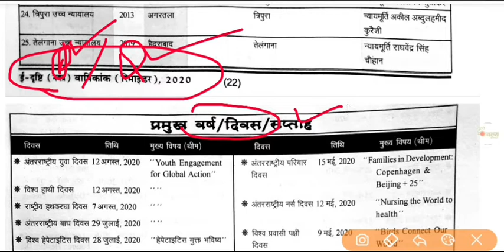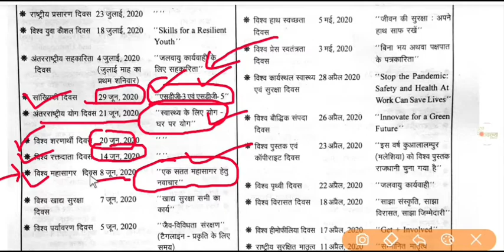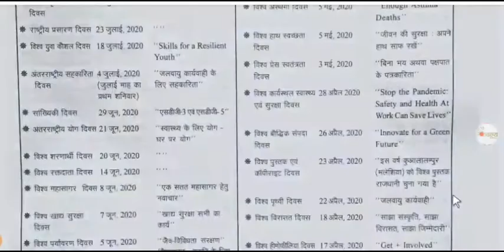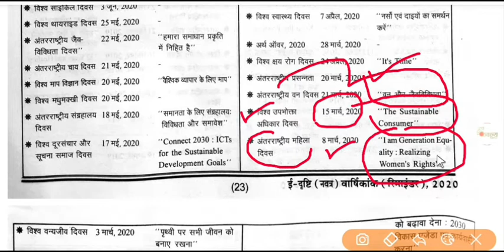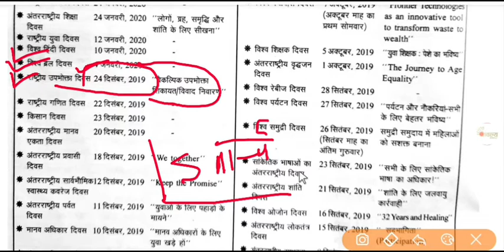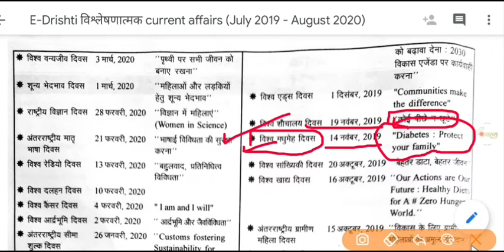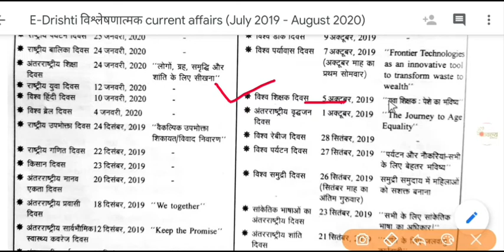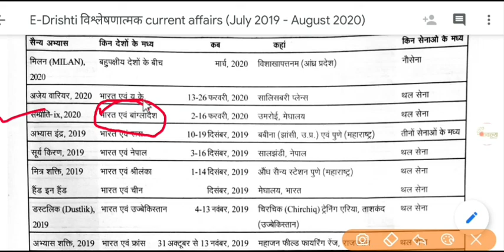E Drishti प्रमुख दिवस